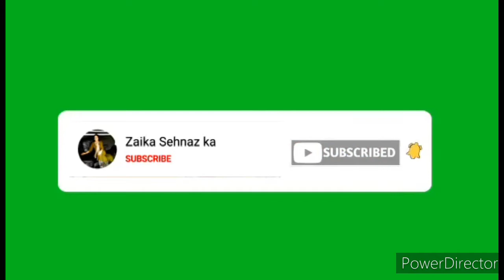how to make chicken 65/घर पर बनाएं रेस्टुरेंट जैसी चिकन 65/Resturent style chicken 65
Good food is good mood